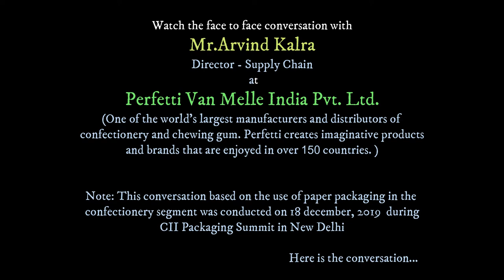Perfetti : Development on Paper based Packaging | Paper manufacturers stick to Specification & Cost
Watch the conversation with Mr.Avind Kalra, Director - Supply Chain at Perfetti Van Melle India Pvt. Ltd. The conversation was based on the prospect uses of the paper packaging in confectionery segments.